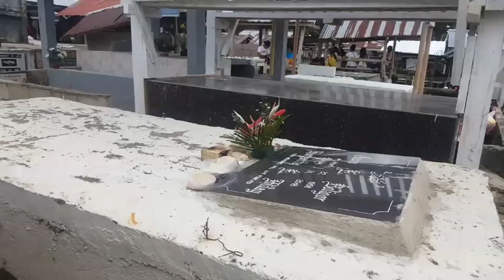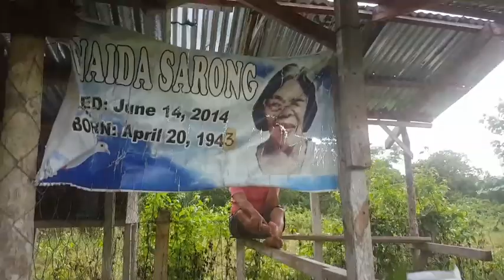Vlog 6 |Ming uli mi sa Carmen sa Adlaw sa mga Patay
Nov.1 .miuli mi para managkot sa mga katiguwangan nga mipanaw na. Uban ang akong pamilya.